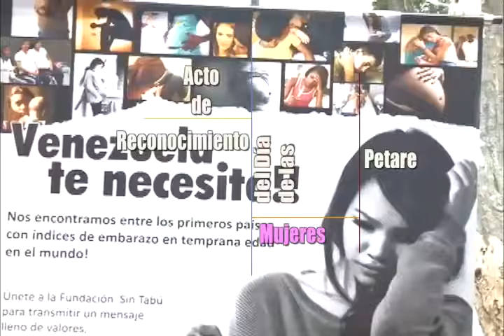Gobernador de Miranda reconoció labor de mujer venezolana en su día